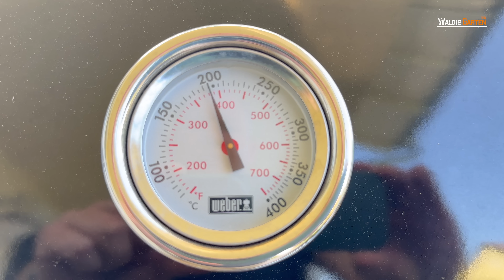Pulled Pork Vergleich: 9,2 Stunden vs. 3 Stunden – Was ist besser?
Pulled Pork im Dutch Oven – Lohnt sich 9 Stunden oder reicht 3 Stunden?
In diesem Video teste ich zwei Methoden für Pulled Pork im Dutch Oven:
🔥 Langsame Zubereitung (9,2 Stunden) vs. ⚡ Schnelle Methode (3 Stunden)!
Welche Methode ergibt das bessere, saftigere Pulled Pork? Ich nehme dich Schritt für Schritt mit und vergleiche Geschmack, Konsistenz & Aufwand.

Pulled pork im Dutch Oven
1 Schweinenacken  2,2 Kg
2-3 EL Öl
Würzmischung Magic Dust.

Fleisch mit Ol einreiben und gleichmäßig mit der Würzmischung bestreuen.
Mit Backpapier abgedeckt im Kühlschrank mind. 5 Std. marinieren (noch besser Über Nacht). Den Grill für indirekte  Hitze 180-200 °C vorbereiten. Den marinierten Fleisch in den Dutch Oven legen und über indirekter Hitze bei geschlossenem Deckel 3 Std. grillen bis  Kerntemperatur beträgt 95 °C.und dabei immer wieder mit dem Mop einpinseln, bis er aufgebraucht ist.
Den Bier-Whiskey-Mop zubereiten:
CA. 125 ML für  1,8 - 2,2 KG GRILLGUT:
100 ml helles Bier, 25 ml Whiskey, Saft
von 1 Zitrone, 1 TL Honig
Vom Grill nehmen und das eingepackte Fleisch am besten in einer Kühlbox 1-2 Std. ruhen lassen.
Das Rezept ist von der Weber-Seite von mir etwas angepasst.

Im Video verwendet:
Dutch Oven.
Weber Grillzange.